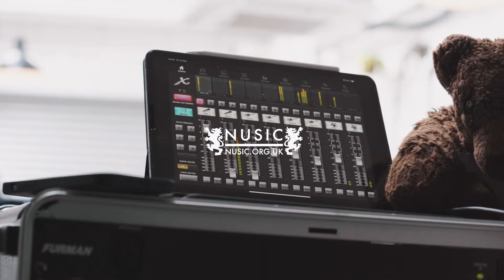JIMMY ROCKET - How It's Gotta Go (Prod. by LVNDLXRD)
The first Nusic MC Session. This is Jimmy Rocket.

- Jimmy.
- Leftlion for hosting.
- All of our supporters.

Credits:

- Producer / Video: Sam Nahirny
- Video: Matt Turner, Rob Leedell
- Audio: Grizzly Sounds
- Exec Producer: Mark Del

x